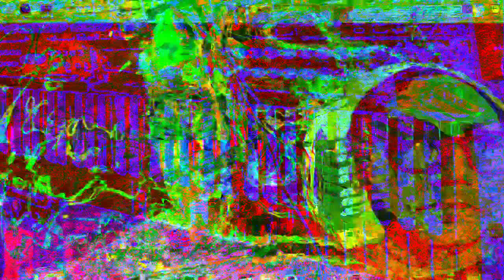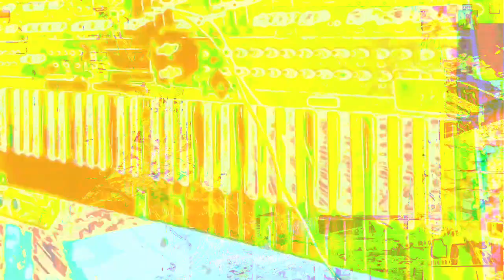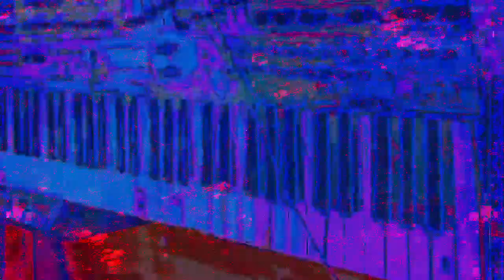Forms of sound made real from beyond all voids of nothingness - Structure without structure manifest